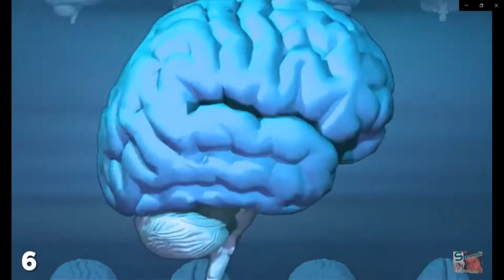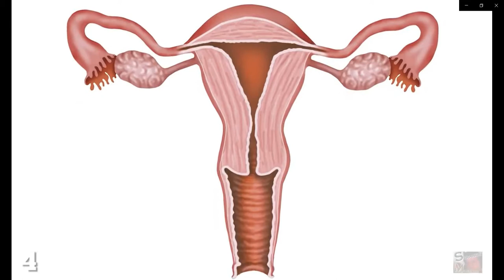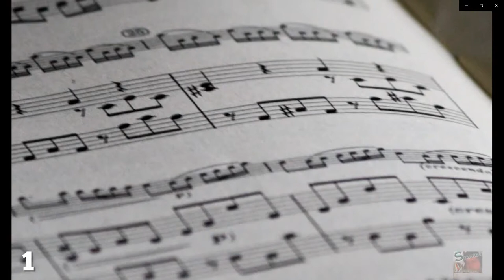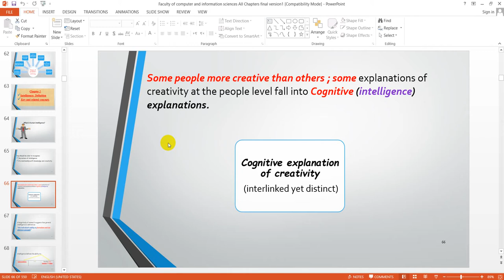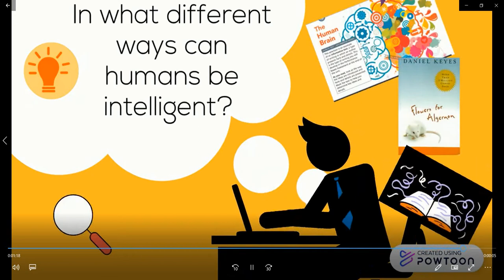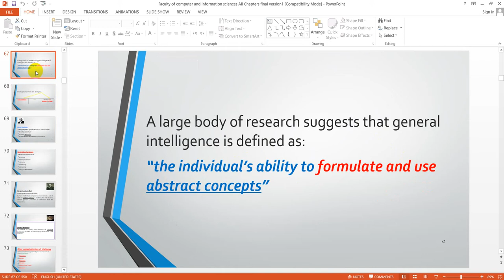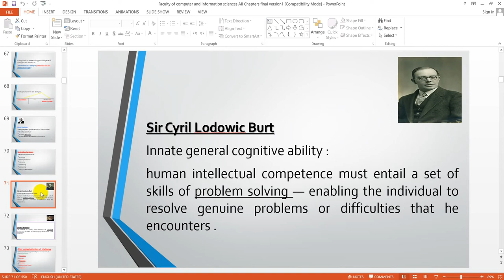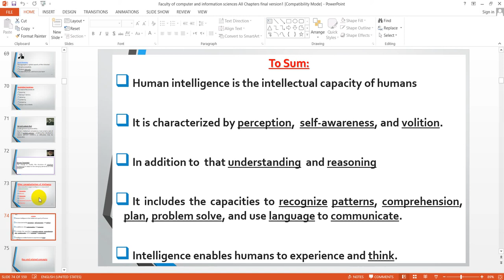AI LECTURE3 E RECAPPING WHAT MENTIONED BEFORE + DEFINITION OF HUMAN